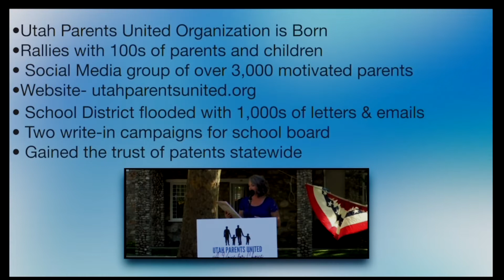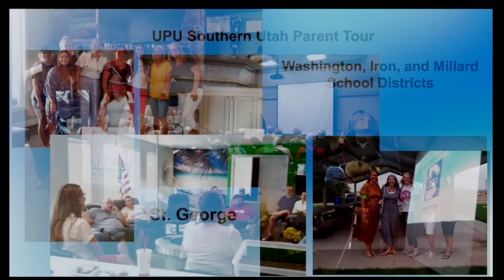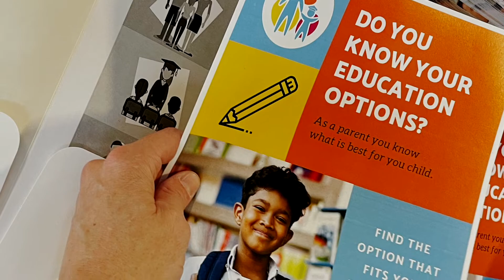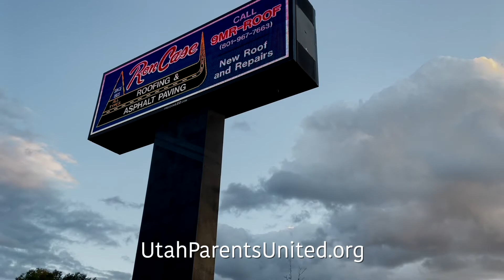Parents, look at what we've accomplished together in just one year!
Utah Parents United celebrates one year of parent successes across the state, and we're just getting started. If you like what we've done this past year, then you're going to love what's coming next!